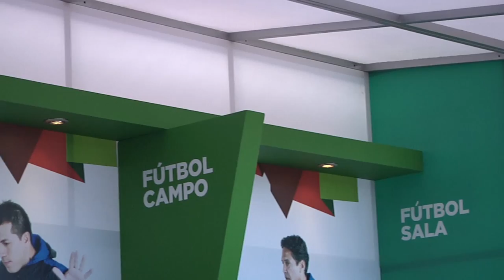Feria de Bienestar Universitario 2015-1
Hoy, 23 de febrero, se abren las inscripciones para las diferentes disciplinas culturales y deportivas que ofrece nuestra Institución. Podrás escoger tenis, baloncesto, fútbol, técnica vocal, entre muchas otras. Por otra parte, este semestre contamos con actividades nuevas para toda la familia grancolombiana: Movers, Carro compartido y Fit combat cross, todo para nuestros estudiantes de modalidades presencial y virtual del Campus Bogotá.